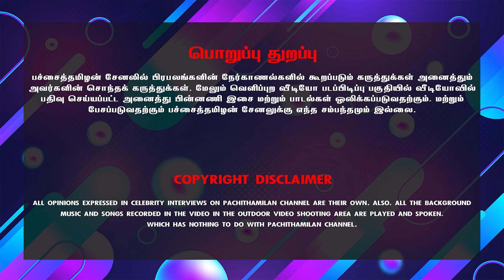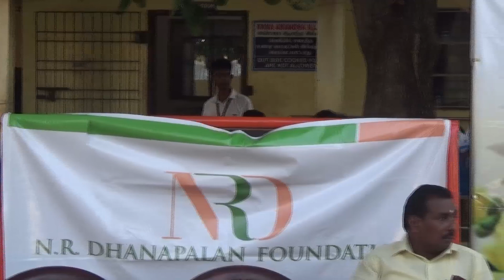ஏழை தாய்மார்களுக்கு நேசமுடன் கரம் நீட்டுகிறது NRD நேசக்கரங்கள்..! தாய்மார்கள் முகத்தில் மகிழ்ச்சி